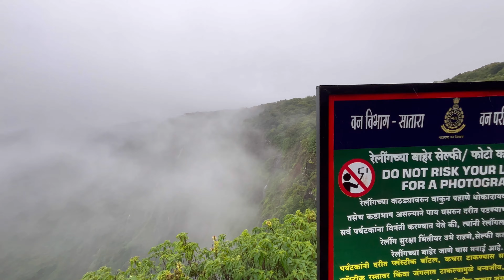Exploring Maharashtra In Monsoon❤️ | EP 2